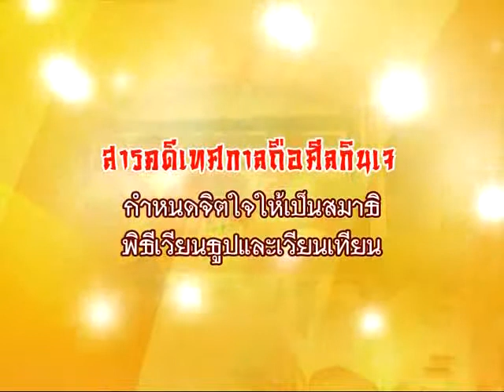28 สารคดีดทศกาลถือศีลกินเจ